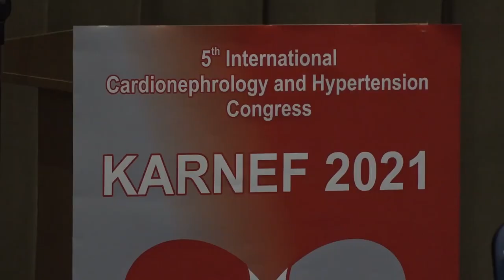PIROT DOMAĆIN MEĐUNARODNOG KONGRESA KARDIONEFROLOGA